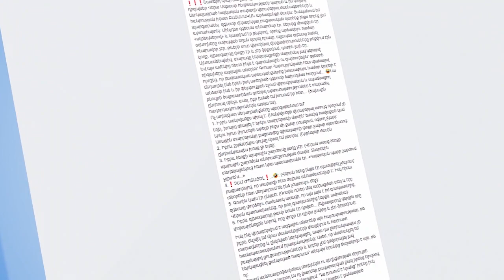Հայաստանյան գեղեցկուհու՝ տարազով բեմելը դժգոհության առիթ է տվել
Փոխադարձ վիրավորանքներ, համացանցային բուռն քննարկումներ: Նախկին ու այժմյան միսսերի վիրտուալ հակամարտությունն ավարտվեց, երբ սկսվեց համատեղ ասուլիսը: